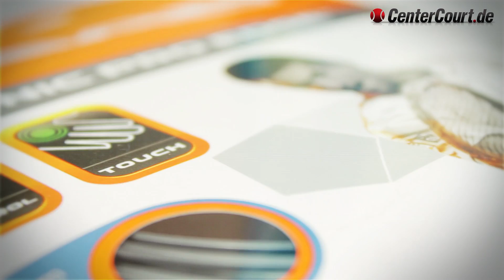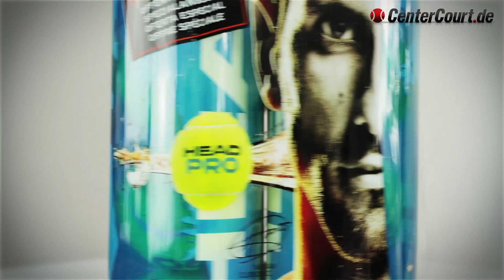HEAD Propack - Aktionsbundle Tennisbälle + Saite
HEAD Bundle aus Tennisbällen und Saite

Das Aktionsangebot aus dem neuen CenterCourt.de Print-Katalog, HEAD Pro Pack, besteht aus 4 x Head Pro 4er (16 Bälle insgesamt) und 1 x Head Sonic Pro Edge 12 m Saitenset, anthracite, Stärke 1,30 mm.
Der Head Pro Ball ist ein qualitativ sehr hochwertiger Trainingsball mit langer Haltbarkeit. Er ist ausgestattet mit Smart-Optik-Filz für bessere Sichtbarkeit und überzeugt mit ausgezeichneten Spieleigenschaften.
Die Sonic Pro Edge besteht aus einem einzigartigen Copolymer-Polyester und bietet mit ihrer weichen Molekularstruktur maximalen Spin, hervorragende Kontrolle und ein tolles Spielgefühl. Die Weiterentwicklung der bewährten HEAD Sonic Pro Saite bietet mit ihren fünf Kanten eine größere Kontaktfläche und "verbeißt" sich in den Ball, was bei jedem Schlag optimalen Spin garantiert.